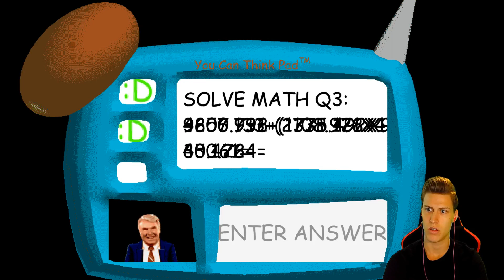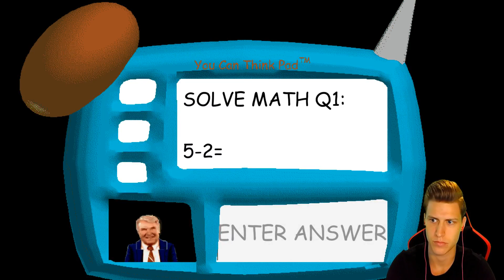BALDI'S BASICS WAS JUST THE BEGINNING! - MADDEN'S BASICS [Baldi's Basics John Madden Mod]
You think BALDI'S BASICS was a scary game, right?! Anyways, now get ready for a Baldi's Basics in education and learning mod called MADDEN'S BASICS, inspired by American Football Legend John Madden himself. This time we're actually looking for Footballs and Popcorn and most of the textures have also changed. Can we solve the math problems - quick maths style?